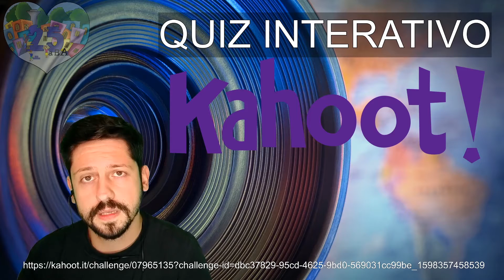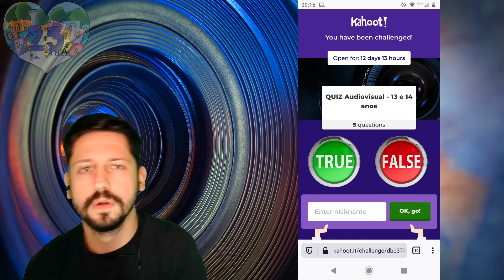Aula 44 - Audiovisual - 13 e 14 anos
Instruções de acesso para o Quiz Interativo.

Monitor: Rafael